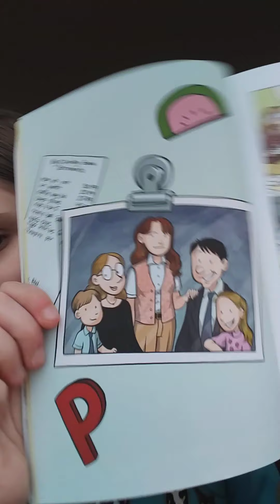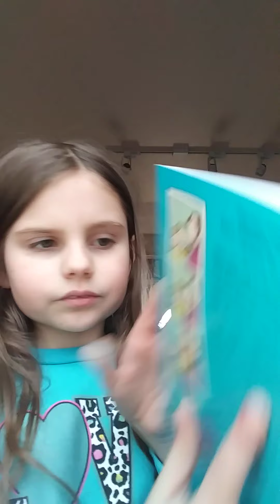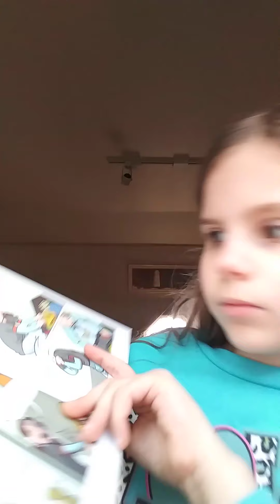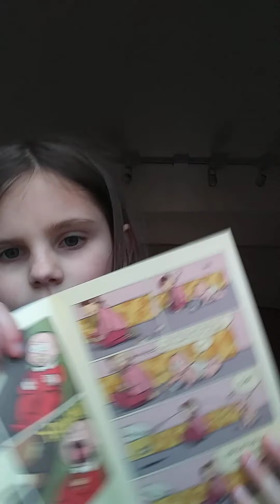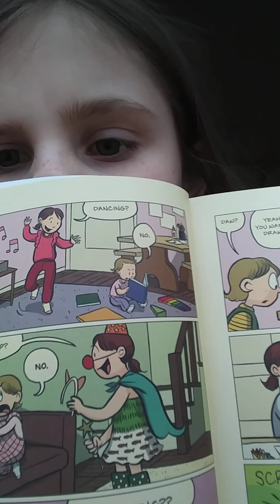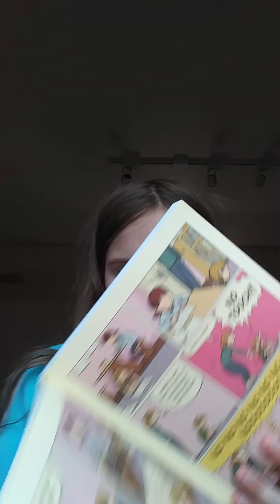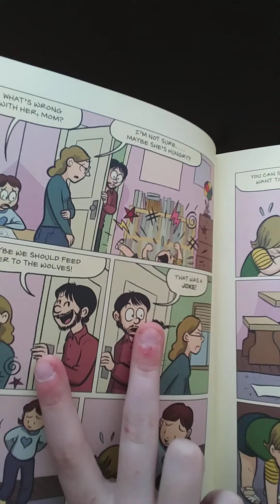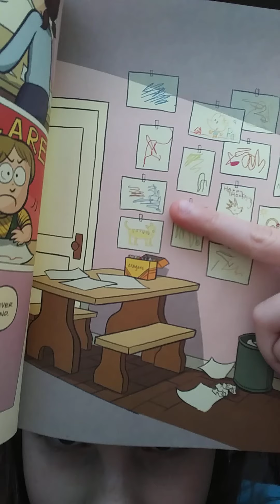Sisters book day 2!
We had another childhood chapter. If you have not watched day one, go see yesterday’s chapter!